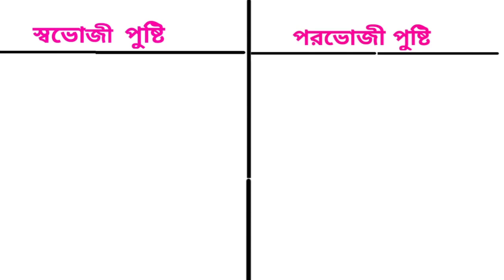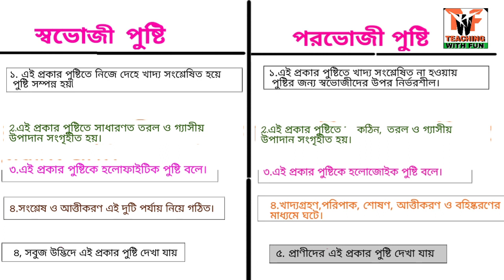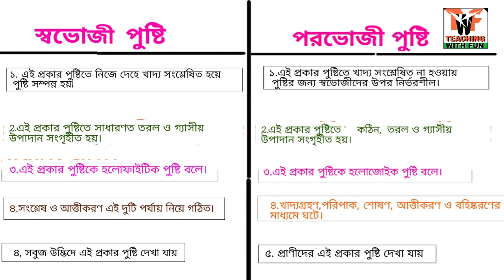স্বভোজী ও পরভোজী পুষ্টির পার্থক্য || Autotrophic and heterotrophic nutrition